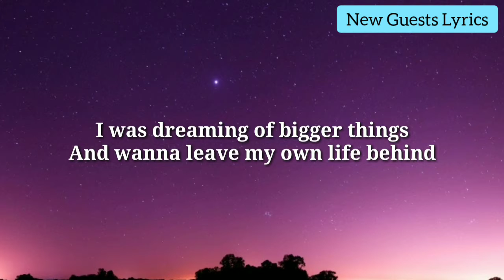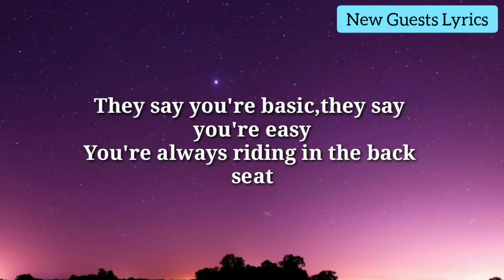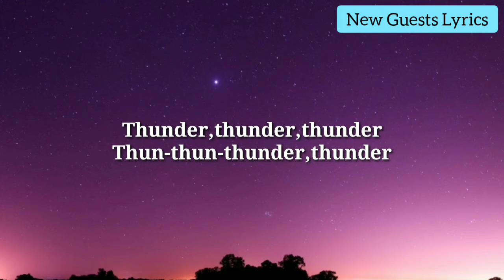Imagine Dragons - Thunder lyrics video